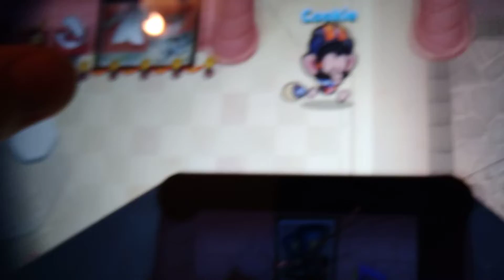Random Video With Nova Me And Zachary